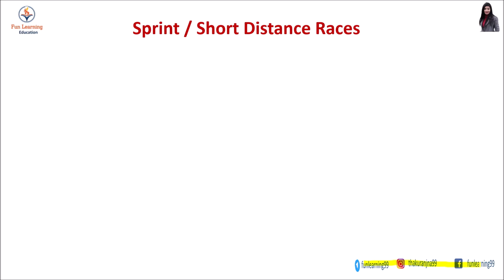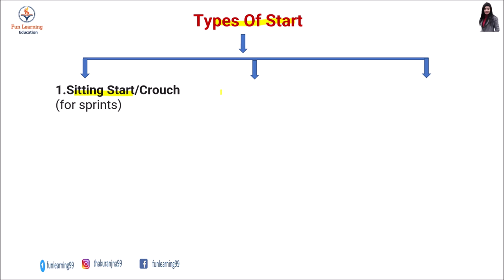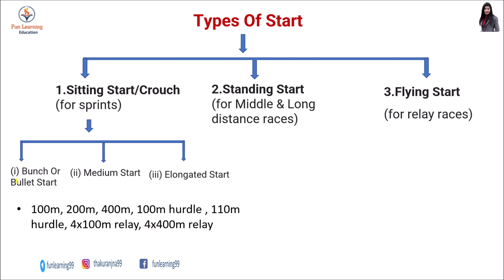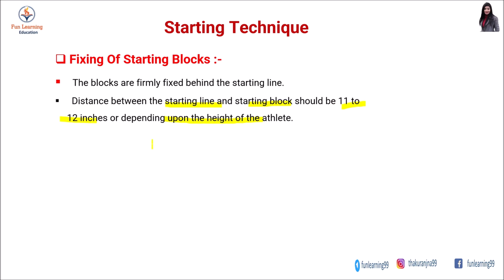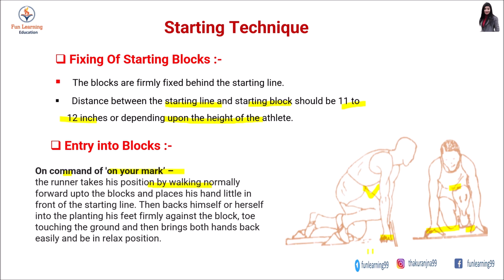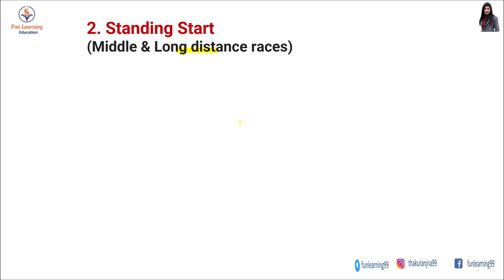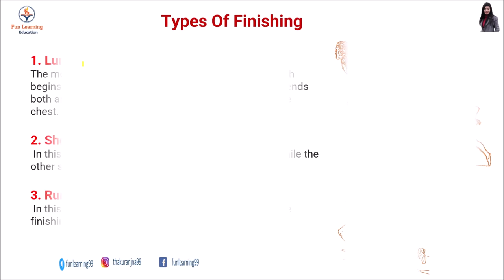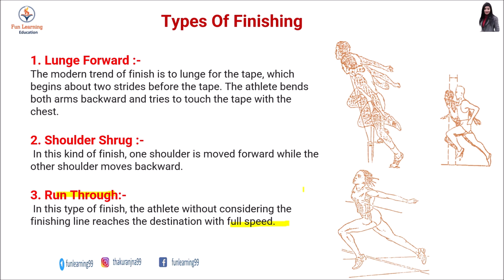Starting Technique in Hindi | Start of Races | Finishing of Races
Hello Guys
In this video you will learn about Sprint race or short distance race, middle distance race and long distance race start.

Topic Covered-
Type of start
1. sitting or crouch start-
Bunch Or Bullet Start
Medium Start
Elongated Start
2. Standing Start (for Middle & Long distance races)
3.Flying Start (for relay races)

Starting Technique
Fixing Of Starting Blocks
Entry into Blocks
on your mark
Set
Go/ gun fire

Types Of Finishing
1.Lunge Forward
2.Shoulder Shrug
3.Run Through